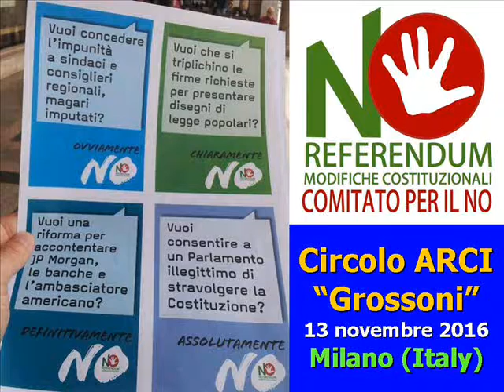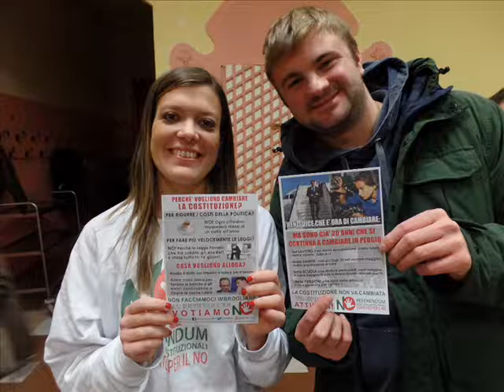NOI VOTEREMO NO AL REFERENDUM COSTITUZIONALE (LUCA D’AMBROGIO)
LUCA D’AMBROGIO (AVVOCATO NO EURO).
C’E’ CHI DICE NO!
DIFENDI LA COSTITUZIONE! AL REFERENDUM COSTITUZIONALE DEL PROSSIMO 4 DICEMBRE 2016 VOTA NO!
MOBILITAZIONE A DIFESA DELLA COSTITUZIONE, DEL DIRITTO AL LAVORO E ALLA PENSIONE.
Domenica 13 novembre 2016, presso il circolo ARCI “Alfredo Grossoni” in via Assietta 32, nel quartiere di Affori nel Municipio 9 di Milano, dibattito pubblico con interventi di Andrea Monti (Comitato Lavoratori Precoci), Vittorio Gioiello (Direttore CESPI), Claudia Candeloro (giuslavorista), Gino Di Maro (avvocato antiItalikum), Luca D’Ambrogio (avvocato NO Euro) e Pierpaolo Pecchiari (Coordinatore metropolitano di Milano del Comitato per il NO).
Qualcuno si è mai chiesto cosa hanno in comune gli attuali governo italiano e libico?
Ebbene si tratta di fatto di due governi fantoccio imposti “formalmente” dall’alto da “poteri forti”, senza mai essere stati legittimati direttamente da alcuna elezione popolare.
Trattandosi in Italia già del terzo governo del genere (dopo Monti e Letta), la cosa diventa estremamente “sospetta”, soprattutto dopo la sentenza sull’anticostituzionalità della legge elettorale che ha composto l’attuale Parlamento e con il governo del PD di Renzi succube dei poteri finanziari, che si è pure vergognosamente astenuto sulla condanna del nazismo ed ha votato contro il disarmo nucleare alle Nazioni Unite (…).
Questa cosiddetta “riforma”/deforma divide il Paese, appesantisce l’iter legislativo, complica il bicameralismo anziché correggerlo, rafforza il governo a danno del Parlamento, svilisce la rappresentanza dei cittadini e la sovranità popolare, oltre a non far risparmiare.
Vota NO al referendum costituzionale di questo autunno: non è una questione di costi, è una questione di democrazia, non si tratta di schieramenti, si tratta di qualcosa che è di tutti!
La Costituzione si può modificare, ma non così con una rinnovata “legge truffa” del 1953!